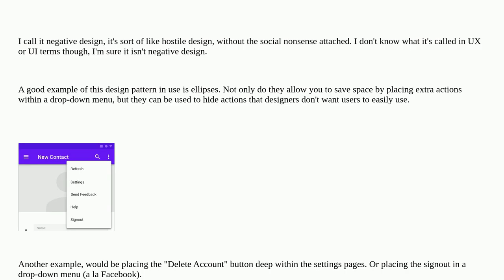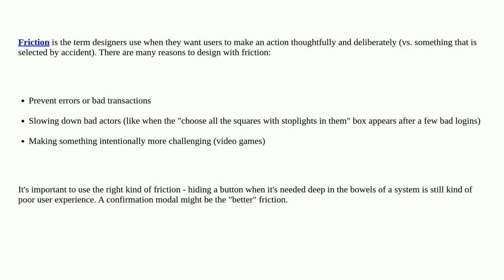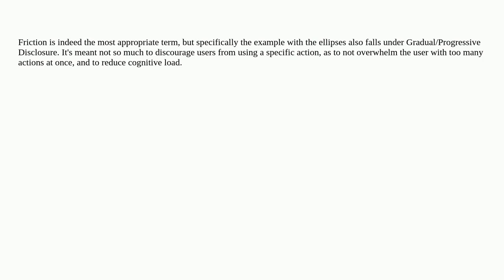Ux: Design intended to discourage certain actions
Design intended to discourage certain actions

A special thanks goes out to the awesome community

  design design-patterns gui-design information-architecture